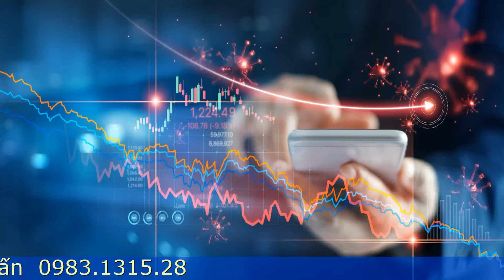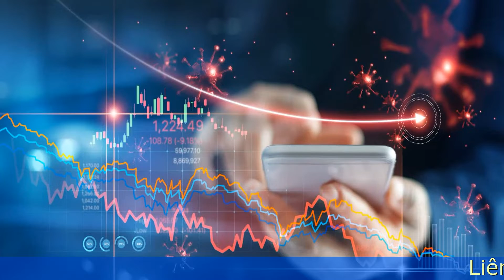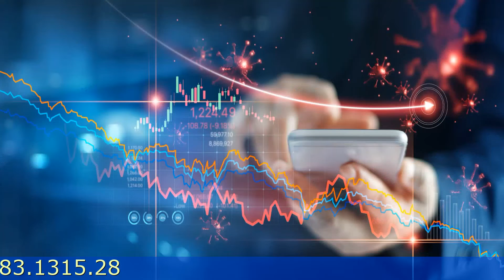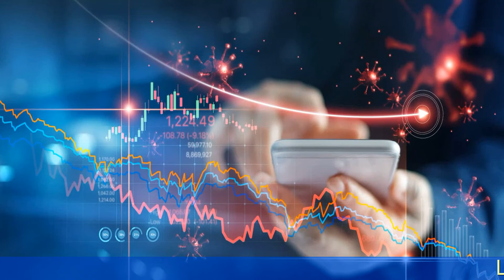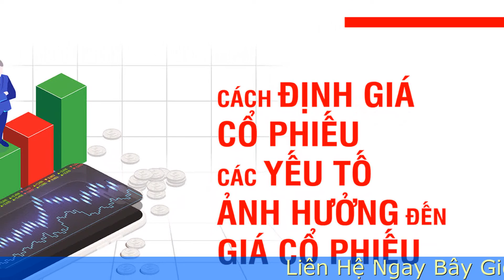Định giá cổ phiếu là gì ? Định giá cổ phiếu bằng phương pháp DCF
Từ khi thị trường chứng khoán ra đời và phát triển đến nay, định giá cổ phiếu luôn là mục tiêu nghiên cứu của nhiều nhà kinh tế học, nhà đầu tư,… Để định giá cổ phiếu được chính xác, các đối tượng trên thường gặp khá nhiều khó khăn do chưa tìm được phương pháp phù hợp. Vậy làm thế nào để xác định được giá trị thực của cổ phiếu đơn giản mà hiệu quả ? Trong bài viết ngày hôm nay, Big Đầu Tư sẽ giới thiệu đến bạn cách định giá cổ phiếu bằng phương pháp chiết khấu dòng tiền (DCF). Hãy cùng theo dõi nhé !
Khi lựa chọn phương pháp để định giá cổ phiếu, các nhà đầu tư, nhà quản lý thường gặp rất nhiều khó khăn bởi số lượng rất lớn của các phương pháp định giá hiện có và độ phức tạp khác nhau giữa chúng. Tuy nhiên, không có một phương pháp nào phù hợp nhất cho mọi tình huống. Mỗi cổ phiếu là khác nhau và mỗi ngành hoặc lĩnh vực có những đặc điểm riêng biệt yêu cầu sử dụng nhiều phương pháp định giá khác nhau.

Định giá cổ phiếu theo chiết khấu dòng tiền (DCF – Discounted Cash Flow Method) là một trong những phương pháp định giá được nhiều nhà đầu tư chứng khoán sử dụng, theo đó giá trị nội tại của cổ phiếu được ước tính bằng cách chiết khấu các dòng tiền dự kiến trong tương lai về giá trị hiện tại. Vậy định giá cổ phiếu theo phương pháp này như thế nào ? Có ưu – nhược điểm ra sao ?